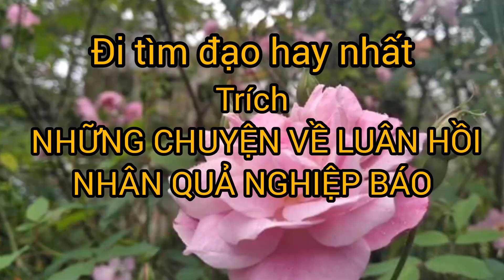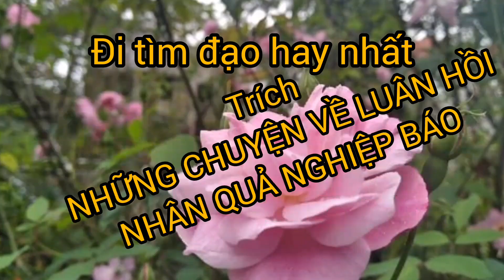tôn giáo nào hay nhất